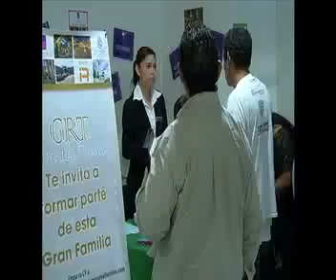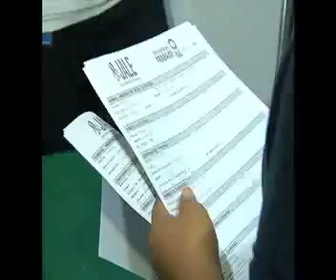PIDEN EMPLEO PARA MAYORES DE 45 AÑOS